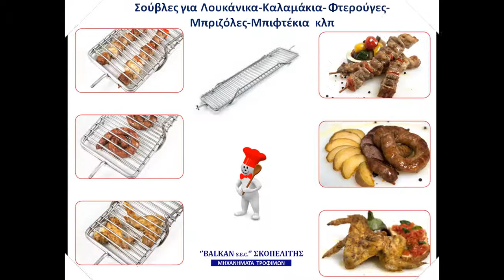ΠΟΛΥΨΗΣΤΑΡΙΕΣ CB CHEF ΣΚΟΠΕΛΙΤΗΣ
Οι Πολυψησταριές  παίρνουν   σούβλες-σχάρες και ψήνουν ταυτόχρονα

πολλών ειδών κρέατα χάρη στην νέα πατέντα cooking innovation.

Οι σούβλες περιστρέφονται πλανητικά και περιστροφIκά δίνοντας το τέλειο και ομοιόμορφο ψήσιμο.

Το ψήσιμο γίνετε με λάμπες τύπου infrared.

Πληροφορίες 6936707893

Ιδανικές για την ζεστή γωνιά κρεοπωλείων